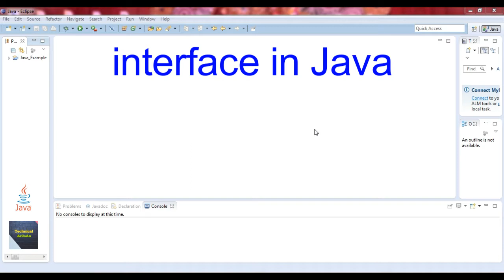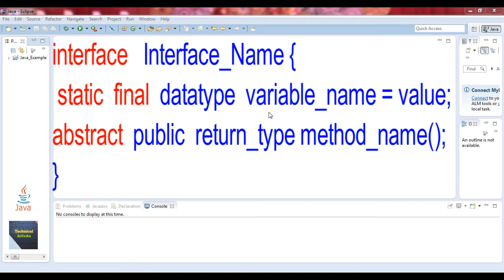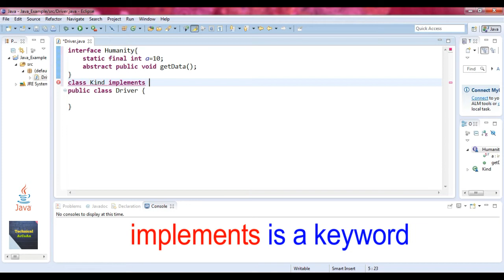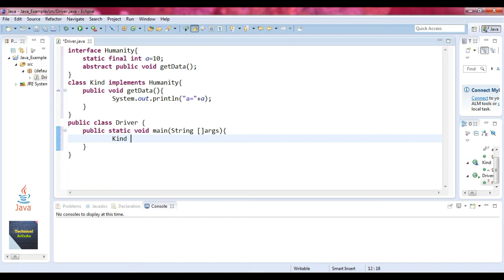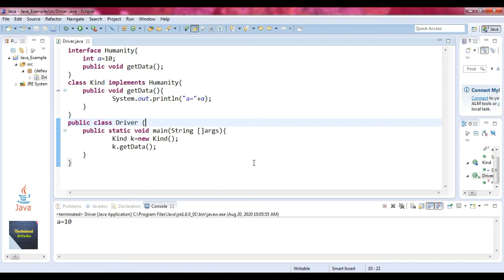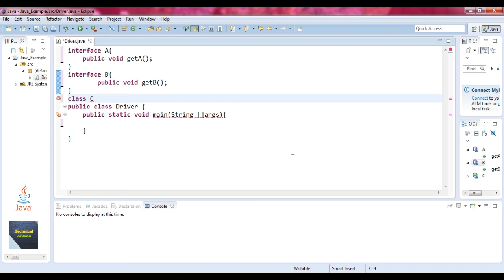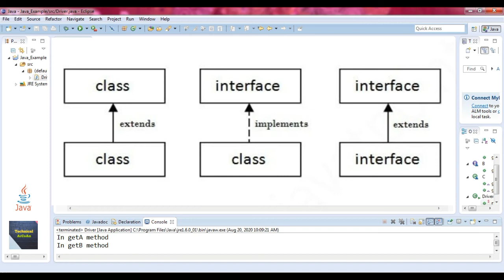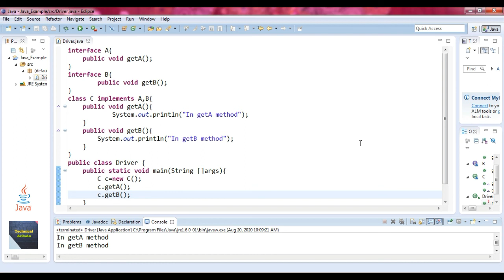interface in Java in Bengali | multiple inheritance | Java Tutorial in Bangla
interface in Java in Bengali | Java Tutorial in Bangla | interface | multiple inheritance

This Tutorial Video developed by Mr. Arnab Kundu, Faculty of Techno India Group, more than 12 years experience in the field of teaching.

Here we will learn what is interface in Java in Bengali. This tutorial describes  how we define interface in Java for beginners & experts too. Here, I describe the features of interfaces. How they work. In this video, I provide examples of interface in Java .